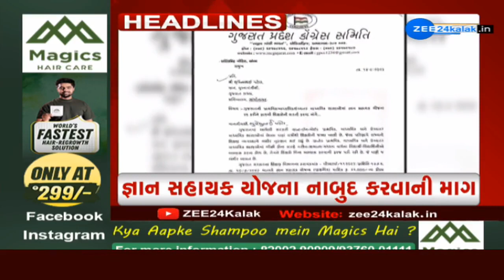ZEE 24 Kalak Headlines @ 12 PM: 14/9/2023 | Gujarat Rains | Monsoon 2023 | Weather Forecast